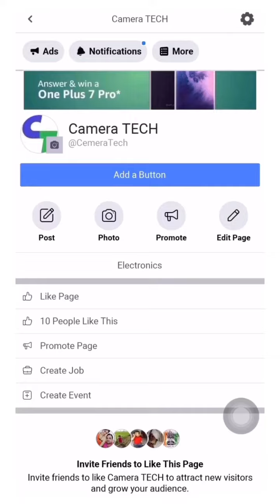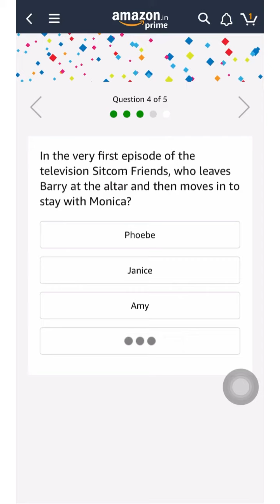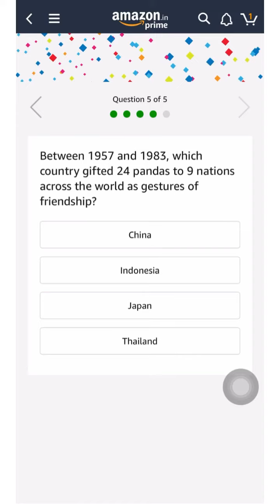Amazon Friendship Day Quiz Answers & Win ₹10,000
YouTube.com/cameraTechReviews

1. Hallmark Cards

2. July 30

3. Manna Dey

4. Rachel

5. China